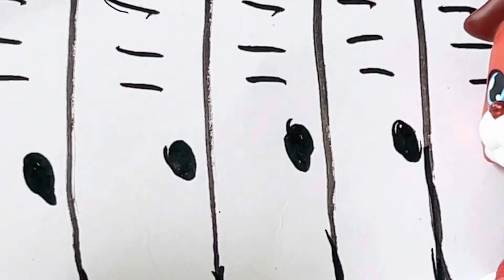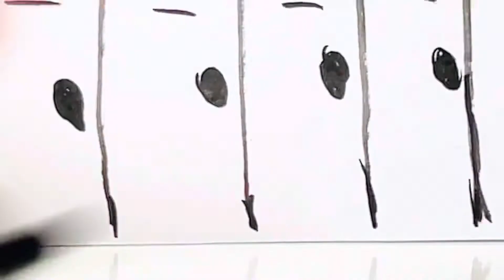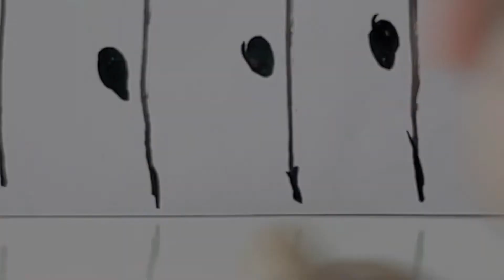LPS: Boys Like Boys (Pride Month Special)